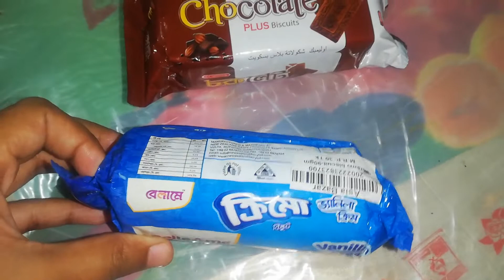মাএ ৩ টা উপকরণ দিয়ে চকলেট কেক এর পারফেক্ট রেসিপি|only3 Ingredient Chocolate biskut cake without oven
৪০ টাকার বিস্কুট  দিয়ে বানালাম চকলেট কেক।
1. Chocolate biskut,
2. Half tea spoon beaking powder
3.liquid mlik.